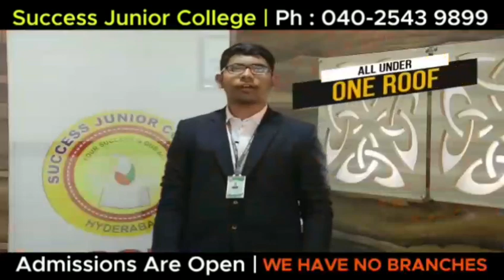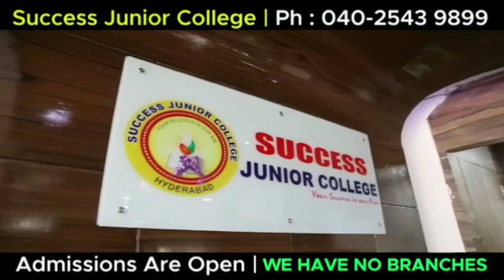BTS NEWS Food distribution migeran labourers. Sangareddy dist..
Food distribution migeran labourers. Sangareddy dist..social worker damodar malakpet hyderabad

BTS NEWS